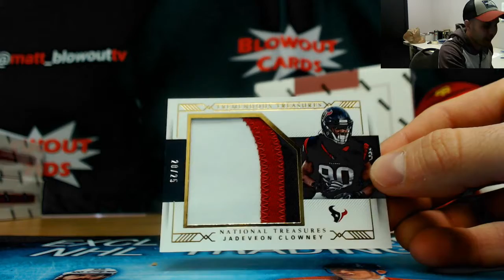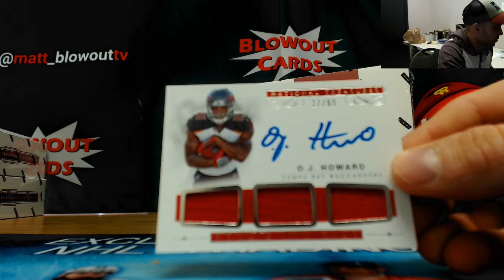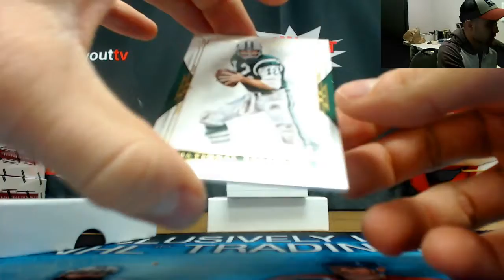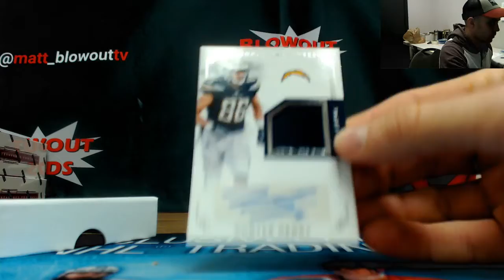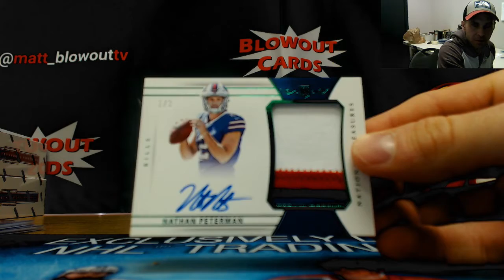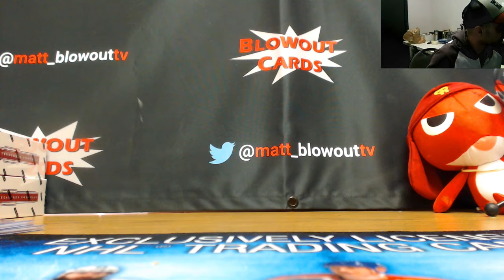2017 Panini National Treasures Football Half Case Divisional RD 3